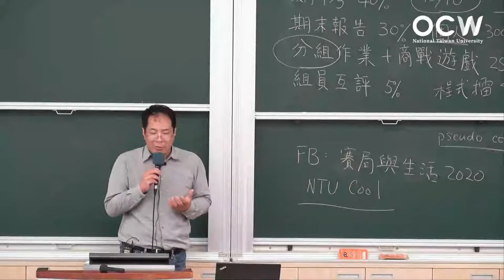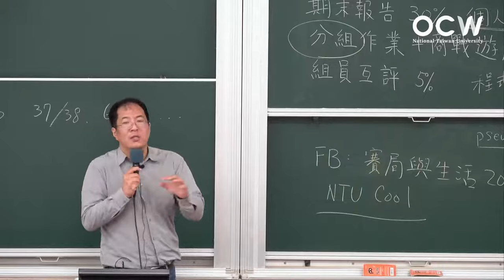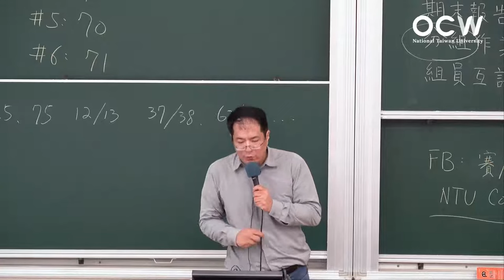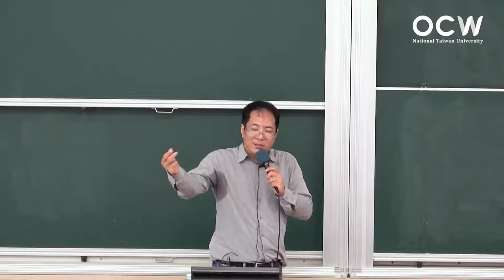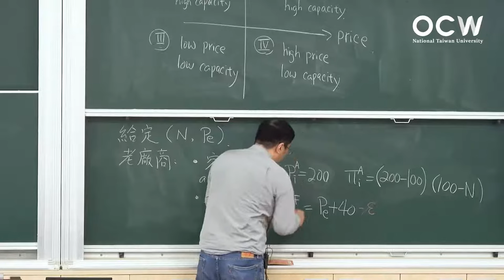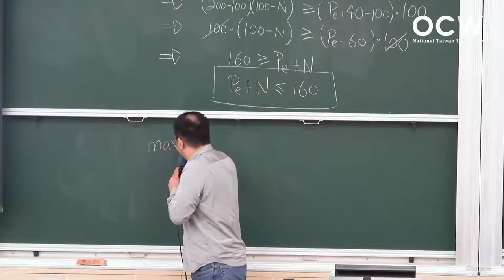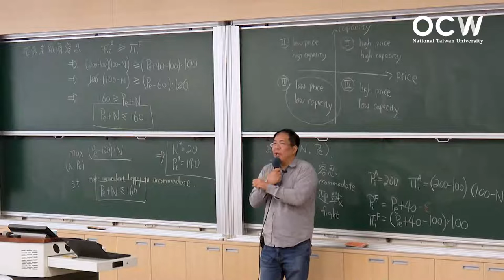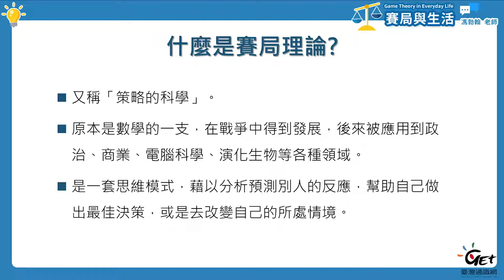賽局與生活 01. 賽局是什麼？(1)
00:00:00 opening
00:00:15 什麼是賽局?
00:25:42 談判案例
00:35:45 柔道策略：情境說明
00:53:32 柔道策略：計算 & 結論
01:20:18 底價案例：百事可樂